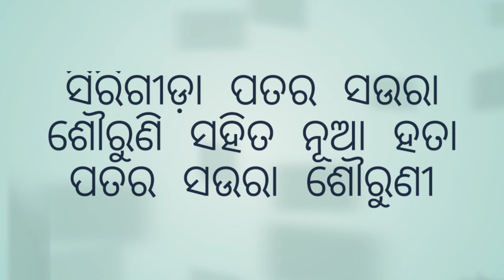ସିରିଗୀଡା ପତର ସଉରା ଶୌରୁଣୀି ସହିତ ନୂଆ ହତା ପତର ସଉରା ସୌରୁଣି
YouTube Chanel Prasad studio presents this video for you .